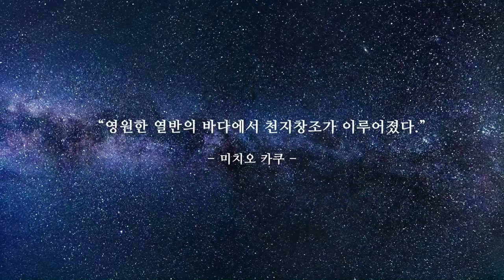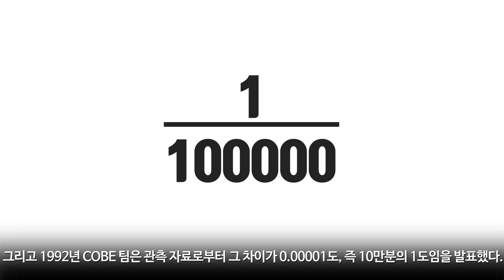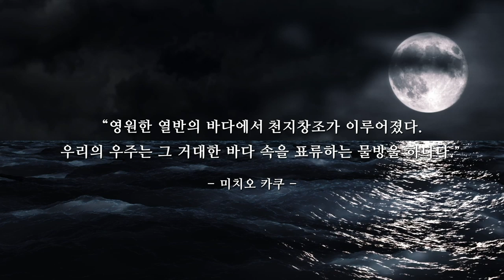[카오스 술술과학] 다중우주 (5) : 인플레이션 다중우주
“영원한 열반의 바다에서 천지창조가 이루어졌다.”
- 미치오 카쿠 -